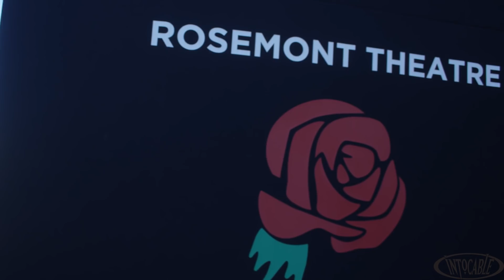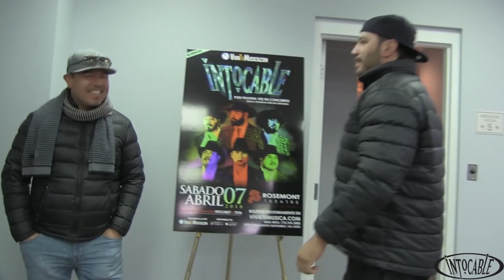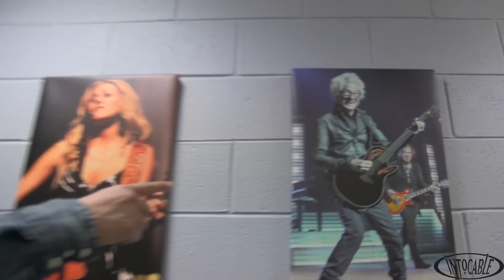Intocable Vlog S2 12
Vlog S2-12

esta semana estuvimos en Indianapolis, IN. y Chicago, IL.

no te olvides de segiuirnos en este canal de youtube para mantenernos en contacto